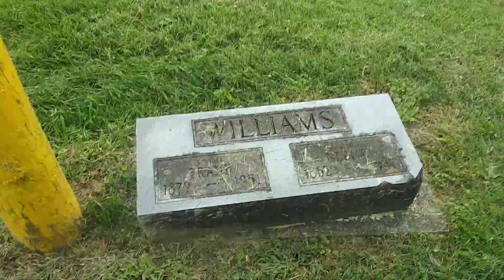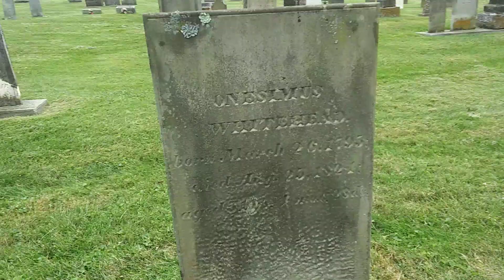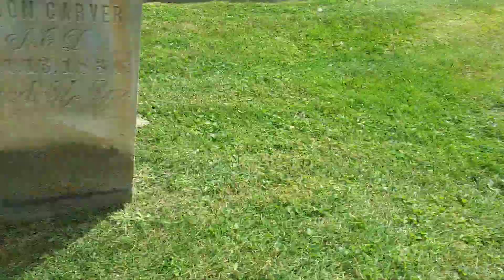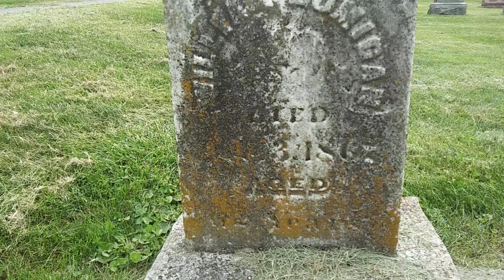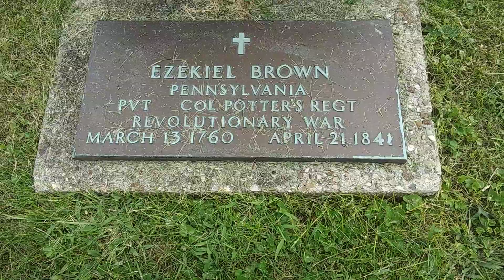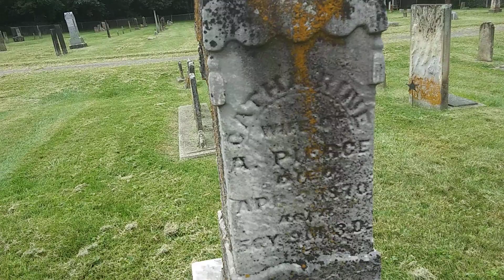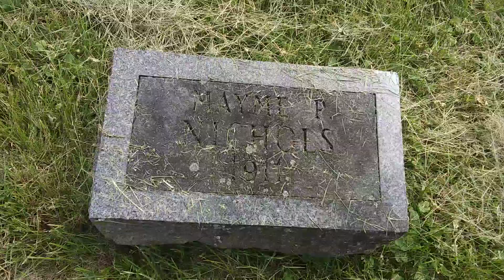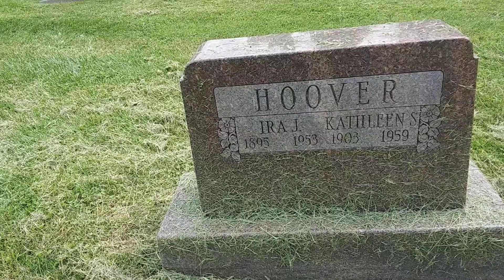14 Revolution War Vet"s graves and Very Old Stones in Glenna Cemetery. Glenna OH.Like/Commit/Share.